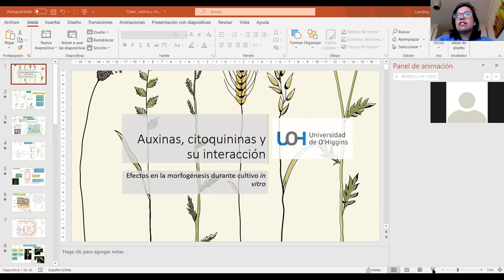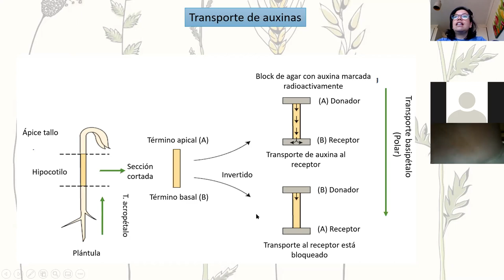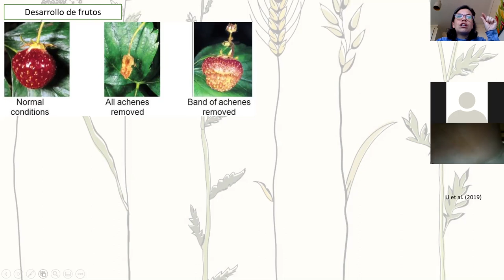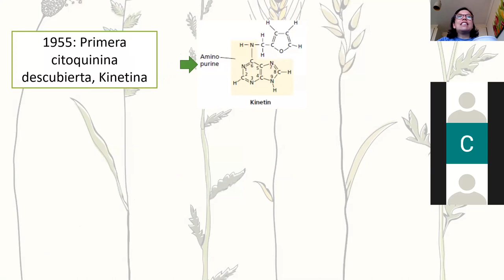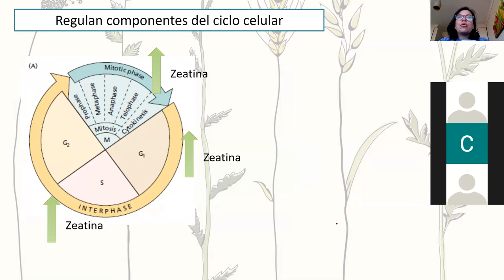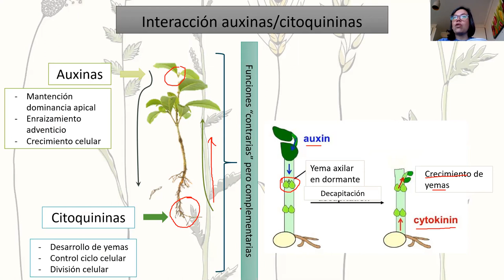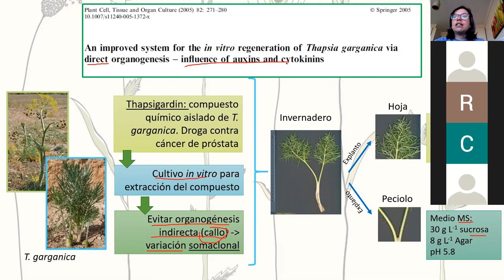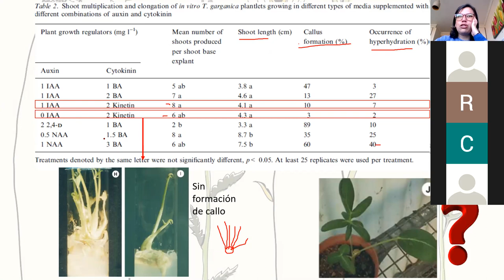Clase 3 Auxina y Citoquininas